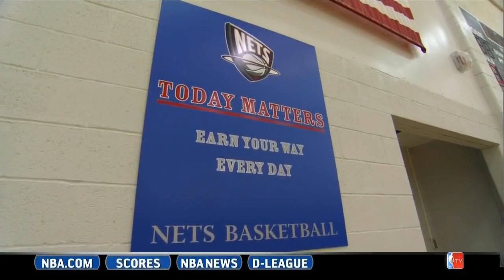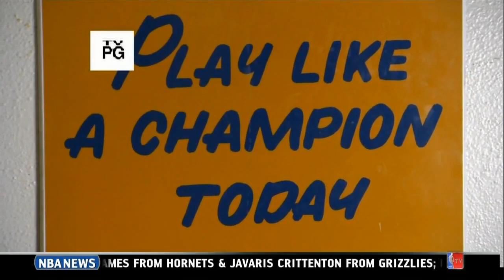NBA Fit 2008